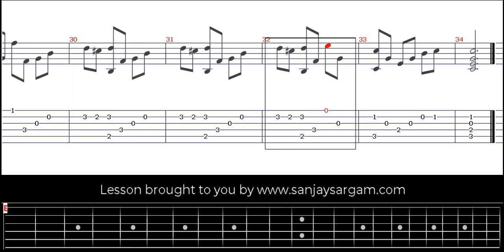County Fair - Guitar Tutorial (Fingerstyle)